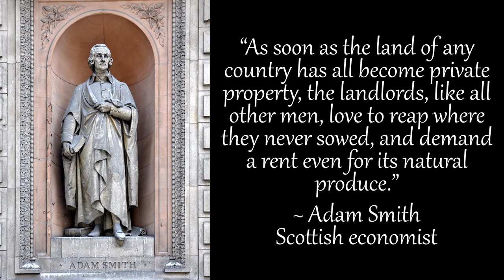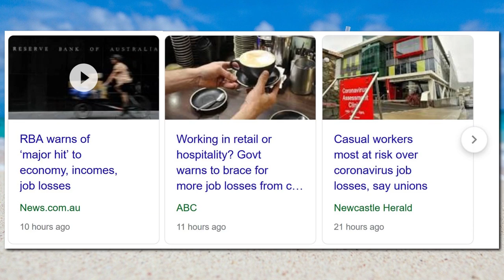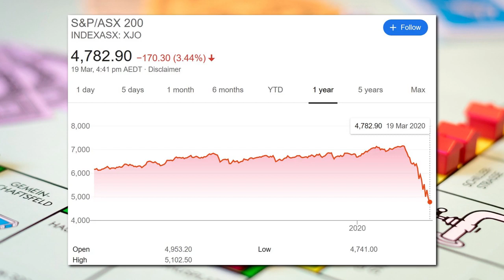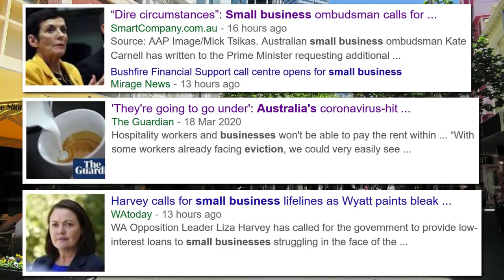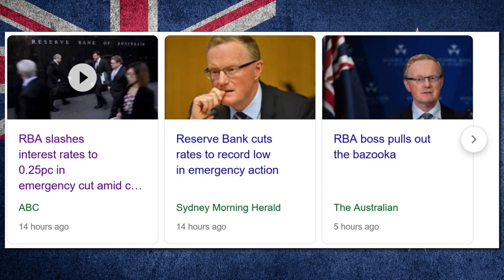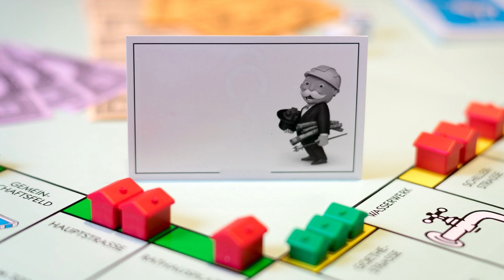Working From Home and Increased Rent!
A couple of nights ago, I was sent an email from work saying that I will no longer be allowed to work on campus and will have to work from home for the foreseeable future. No big deal. Luckily I will still have work and will still get paid. However, many workers aren’t so lucky. Anybody working in travel-related industries are going to face a tough time over the next six to twelve months or possibly even more. Qantas, for example, will be cutting up to two-thirds of their staff, many of them without pay. Job cuts are ultimately going to wreak havoc on the economy and I think a recession is pretty much unavoidable. Despite the economic hardships that many of us Australians are facing, my landlord decided that now is a good time to raise the rent. He’s such a nice man. But it’s not just me having rental problems. Due to recent job losses, people across Australia are struggling to pay their rent and are facing eviction. There are calls for the government to step in and put a ban on all evictions due to economic hardship, at least during this current crisis. Small businesses are also struggling to pay their rent due to low foot traffic. Will landlords show a bit of compassion, or will they keep on insisting on their monthly rental cheque? Hopefully they realise that keeping their existing tenants afloat is better than an empty shop. The Reserve Bank of Australia has gone into emergency mode, if they weren't there already. The cash rate has been slashed to a record low of 0.25%, the lowest the RBA are willing to take it. Consequently, the RBA are preparing to implement their first-ever quantitative easing program. The Australian dollar has continued its sharp decline recently reaching its lowest point in over 18 years. All of this because of a single microorganism. It's kind of funny really. It just goes to show you how frail human civilisation really is.